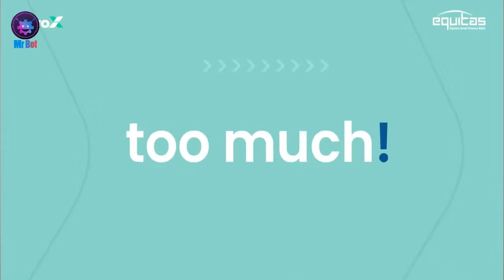NiyoX zero balance account | Free Tap to Pay Debit Card | 7% Interest rate Full Detailed Review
About Video : Hello friends mene aaj iss video me niyox banking app ka full review kiya hai  agar aapko video acha lage toh channel ko subscribe karna aur video ko like karna.

Topics Cover In video : Your Queries:
1. NiyoX Banking App Full Detailed Review in Hindi 2022 ?
2. NiyoX Equitus small finance bank app full review by shivam singh ?
3. NiyoX Banking App Debit Card Features in Hindi 2022 ?
4. Free Zero Saving account fast and secure niyoX banking app 2022 ?